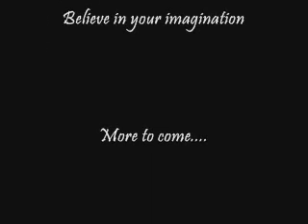Devil Fex update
This is an update on my progress of the 'Devil Fex' .. It is a baby one as most would argue that a 'Devil Fex is supposed to be a morph of a Carnifex. I will Be building one out of a Carnifex. This creation is just my imagination going wild! Hope you all enjoy and like Blue table painting says "I hope this gives you inpiration for the day!"